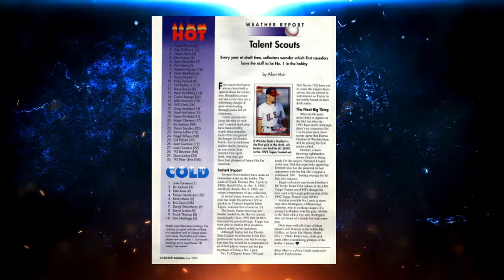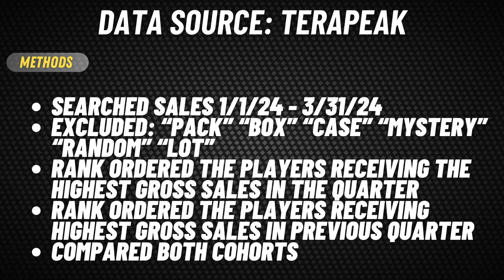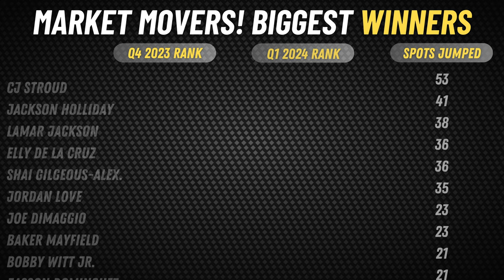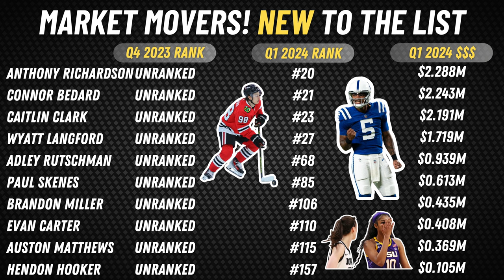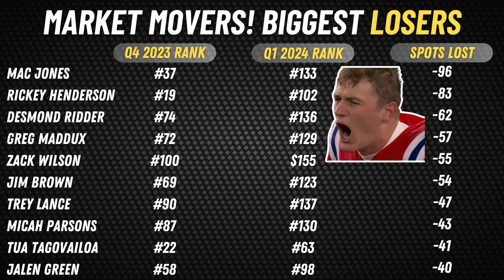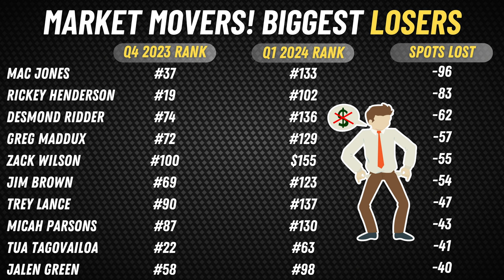THESE 3 PLAYERS ARE OFFICIALLY HOBBY DEAD! 2024 EBAY SPORTS CARD MARKET DATA REVIEW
In this video, I review Terapeak data for 160+ players for Q1 2024 and identify the top 10 hottest players with the largest markets, the top 10 biggest risers from 2023 to 2024, and also make an official hobby declaration for three players who are officially HOBBY DEAD!